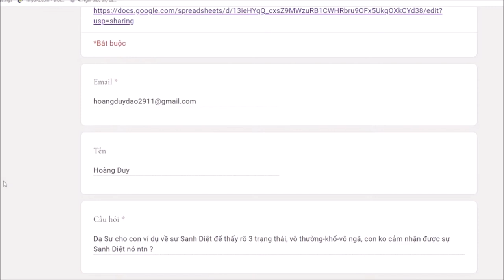227. Ví dụ về sanh diệt để thấy rõ tam tướng